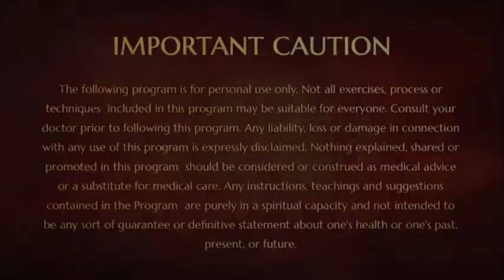Frage: Gehirnwäsche oder wird das Gehirn gewaschen?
Paramahasma Nithyananda ist keine Gehirnwäsche, sondern wäscht das Gehirn.
Ebenso ist er kein Kult, sondern die älteste lebende Zivilisation der Welt - Sanatana Hindu Dharma

Frage: Ich begann zu denken: "Oh mein Gott! Swamiji ist eine Gehirnwäsche.
Ich weiß nicht, was ich mache.
Antwort: Nein, nein! Ich wasche Gehirne.
Ich führe keine Gehirnwäsche durch.
Die Leute haben all diese Worte benutzt: "Oh, Gehirnwäsche."
Verstehe,
ich wasche nur dein Gehirn.
Schau, das ist der Massstab, um herauszufinden, ob du einer Gehirnwäsche unterzogen wurdest oder ob dein Gehirn gewaschen wird?
Der Massstab ist Sat (Wahrheit) – Chit (Bewusstsein) - Ananda (Glückseligkeit).
Fühlst du dich sich nach meinen Programmen lebendiger?
Fühlst du dich bewusster?
Fühlst du dich glückseliger?
Dann bin ich nicht eine Gehirnwäsche, sondern ich wasche dein Gehirn.
Auf dieselbe Weise versuchen die Leute zu sagen: "Ooh! Ist es ein Kult?
Nein! Wir sind eine Kultur, kein Kult.
Die Messlatte auch hier wieder:
was auch immer ich teile ist von Shastra Pramana (heiligen Schriften),
sechzig tausend Jahre alt, sollte ich sagen, älteste lebende Zivilisation.
Ich repräsentiere die älteste lebende Zivilisation der Welt.
Ich verkörpere die ältesten lebenden Zivilisationen der Welt, die besten Früchte,
die darauf warten, mit der Welt geteilt zu werden.
Versteht,
wir sind weder eine Kult - noch eine Gehirnwasch-Gruppe
Dies ist die Skala:  macht das, was ich lehre, dich mehr gewahr, bewusster und glückseliger?